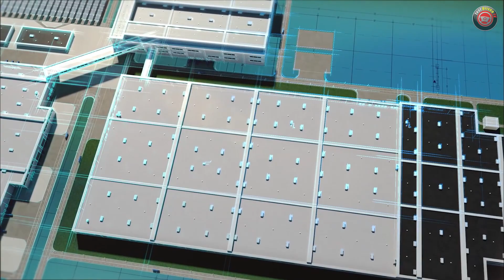Blue Oval City to build next-gen Ford T3 Electric Pickup Trucks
The groundbreaking new Ford Blue Oval City EV vehicle and battery manufacturing campus in Stanton, TN will open in 2025 and it's first vehicle will be the next-generation Ford "T3" EV pickup truck.